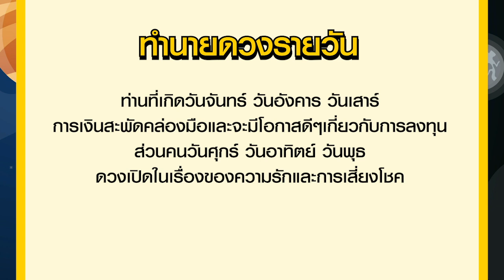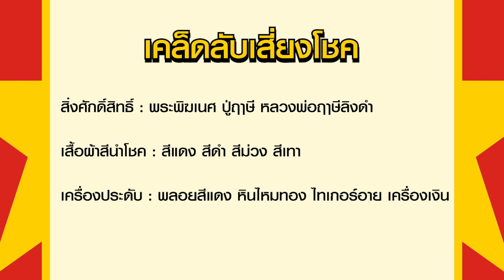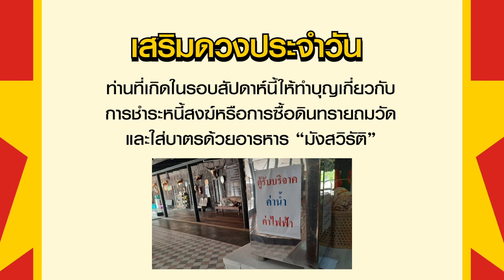เลขเด่นประจำวันเสาร์ - อาทิตย์ที่ 14-15 พ.ค. 65 กับ อ.รักษ์ เลขเด็ด